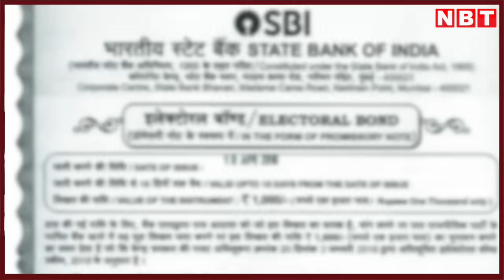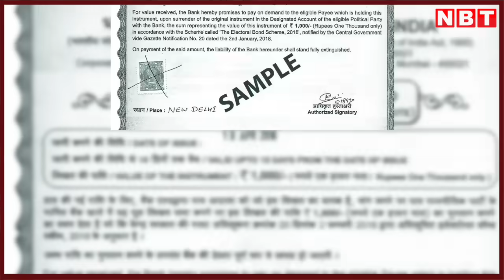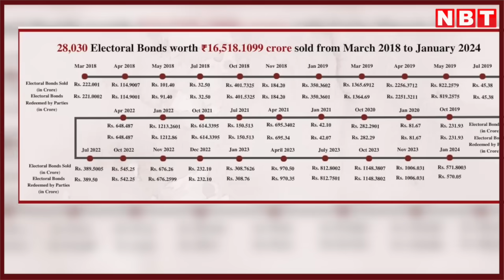Electoral bonds case: ये हैं इलेक्टोरल बॉन्ड मामला सामने लाने वाले असली हीरो | Supreme Court | SBI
इस बार सात चरणों में होंगे लोकसभा चुनाव|19 अप्रैल को पहले चरण के लिए मतदान होगा|चार जून को आएंगे लोकसभा चुनाव के रिजल्ट|19 अप्रैल को पहले, 26 अप्रैल को दूसरे चरण का चुनाव|7 मई को तीसरे चरण, 13 मई को चौथे चरण का मतदान|पांचवे चरण का मतदान 20 मई|छठा चरण का मतदान 25 मई|सातवें और अंतिम चरण का मतदान 1 जून को होगा|लोकसभा के साथ में 4 विधानसभा में होंगे चुनाव